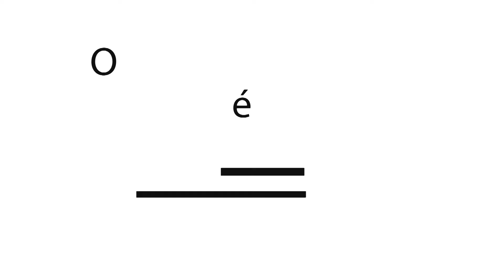O ASSUNTO É GESTÃO ACOMPANHAMENTO PSICOPEDAGÓGICO FRANCISCA SILVA